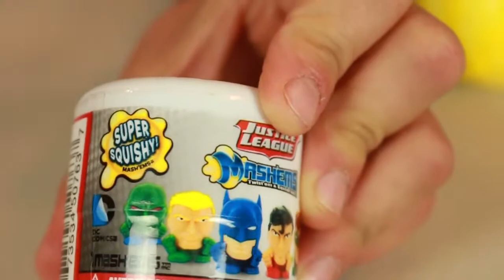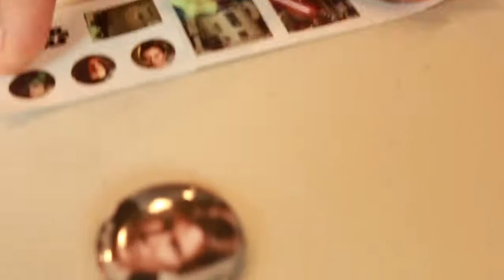MASHEMS!! /Playing Guessing Game!!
Hey Guys! Join us at Guessing Game and see if you got it right!! So far Mommy and Daddy Have 2 points, David has 1 point, lets see if you can beat them!!